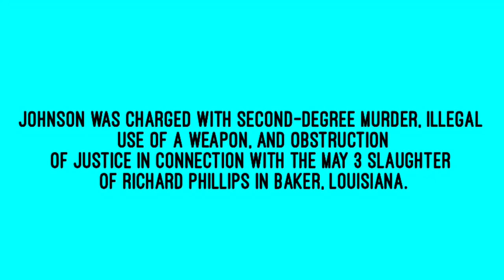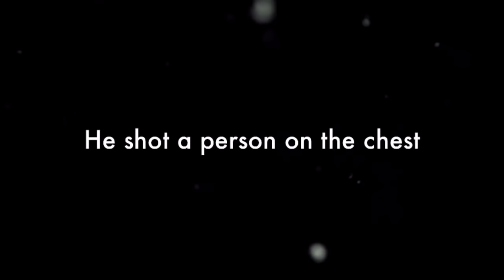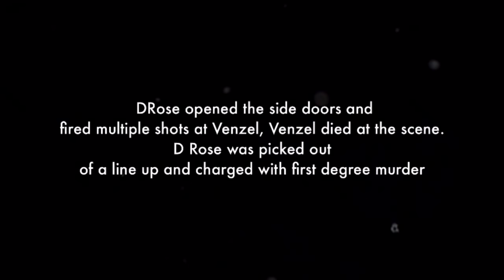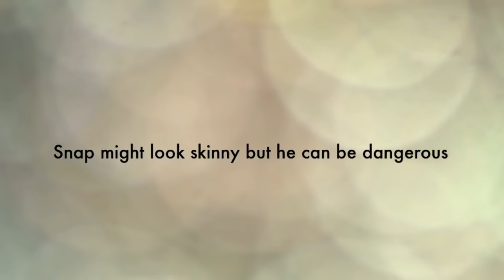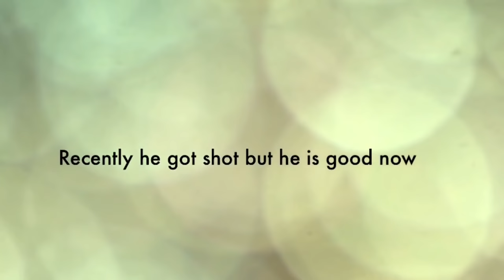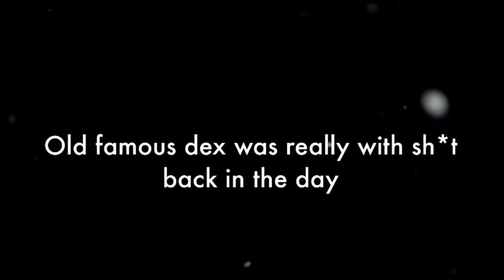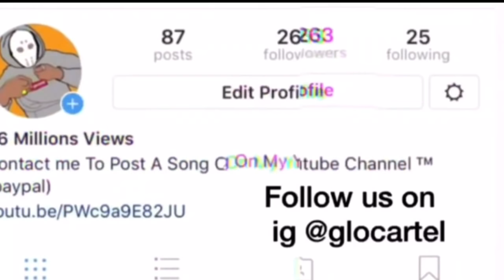Rappers Who Might Not Look Like It But Wouldn’t Want To Mess W Them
Go shop at Amazon